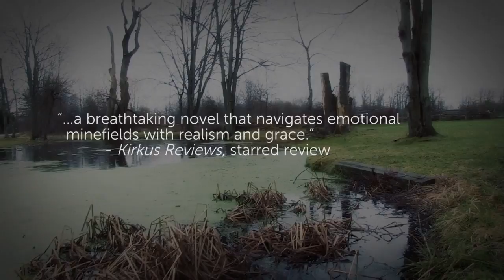The Returned by Jason Mott (Official Trailer - Australian version)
Is it a miracle...
Or the sign of the end?

About The Book:
Harold and Lucille Hargrave's lives have been both joyful and sorrowful in the decades since their only son, Jacob, died tragically at his eighth birthday party in 1966. In their old age they've settled comfortably into life without him, their wounds tempered through the grace of time. Until one day Jacob mysteriously appears on their doorstep—flesh and blood, their sweet, precocious child, still eight years old.

All over the world, people's loved ones are returning from beyond. No one knows how or why, whether it's a miracle or a sign of the end. Not even Harold and Lucille can agree on whether the boy is real or a wondrous imitation, but one thing they know for sure: he's their son. As chaos erupts around the globe, the newly reunited Hargrave family finds itself at the centre of a community on the brink of collapse, forced to navigate a mysterious new reality and a conflict that threatens to unravel the very meaning of what it is to be human.